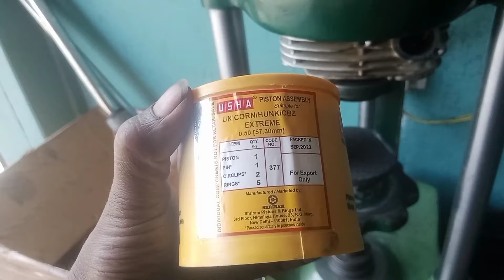Bajaj V15 Bike me lagawo Unicorn ka piston Ring// bike ka cylender bore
hero bike piston ring fitting
piston rings replacement
piston ring compressor
piston rings burning oil
bike burning smell solve
new cylinder kit vs reboring
honda shine bike ring install
piston ring
piston rings
bike burning
bike heating smell
white smoke problem my bike hindi
kawasaki z10r super bike
honda shine combi brake system
how to change bearing in bike crank
bike white smoke problem
bike rider
bike se jalne ki mehek kyu ati hai
bike stunt

हीरो बाइक पिस्टन रिंग फिटिंग
पिस्टन के छल्ले प्रतिस्थापन
पिस्टन रिंग कंप्रेसर
पिस्टन के छल्ले जलता हुआ तेल
बाइक जलने की गंध का समाधान
नई सिलेंडर किट बनाम रीबोरिंग
होंडा शाइन बाइक रिंग इंस्टाल
पिस्टन रिंग
पिस्टन के छल्ले
बाइक जलना
बाइक गर्म करने की गंध
सफेद धुएं की समस्या मेरी बाइक हिंदी
कावासाकी z10r सुपर बाइक
होंडा शाइन कॉम्बी ब्रेक सिस्टम
बाइक क्रैंक में बेयरिंग कैसे बदलें
बाइक सफेद धुएं की समस्या
बाइक सवार
बाइक से जलने की महक क्यू आती है
बाइक स्टंट

ہیرو موٹر سائیکل پسٹن کی انگوٹی فٹنگ پسٹن کی انگوٹھیوں کا متبادل پسٹن کی انگوٹی کمپریسر پسٹن کی بجتی جلتی ہوئی تیل موٹر سائیکل جلانے کی بدبو کا حل نئی سلنڈر کٹ بمقابلہ ریبورنگ ہونڈا شائن بائیک کی انگوٹھی انسٹال کریں۔ پسٹن کی انگوٹی پسٹن کے حلقے موٹر سائیکل جلانا موٹر سائیکل کی بو گرم ہو جاتی ہے۔ سفید دھوئیں کا مسئلہ میری موٹر سائیکل ہندی۔ کاواساکی زیڈ 10 آر سپر بائیک ہونڈا شائن کومبی بریک سسٹم موٹر سائیکل کرینک میں بیئرنگ کو کیسے تبدیل کیا جائے۔ موٹر سائیکل سفید دھواں مسئلہ موٹر سائیکل سوار موٹر سائیکل سے جلنے کی بو کیوں آتی ہے؟ بائیک اسٹنٹ